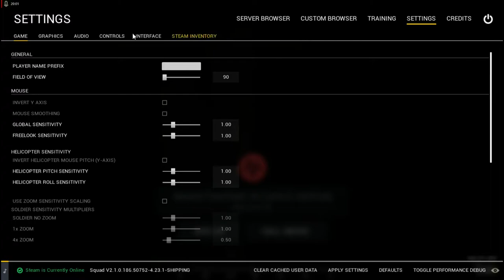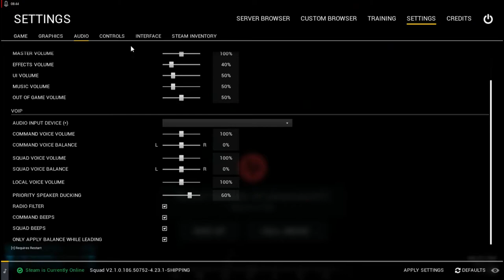WE GET DESTROYED IN THE TUNNEL || JustM8S plays SQUAD #1 || FPS MilSim || Multiplayer gameplay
First one in the series: JustM8S Plays and it`s SQUAD

About SQUAD
Squad is a squad-based warfare game. A single match consists of two belligerent factions, each divided among smaller squads that could have a maximum of nine players. Each squad is made up of individual classes selected by the individual players. Available classes include medic, combat engineer, anti-tank specialists and various types of riflemen. A squad of players are led by one squad leader who can communicate with other allied squad leaders and construct firebases and defensive emplacements like crew-served weapons and sandbags. The two teams fight to complete various objectives such as capturing tactical locations, destroying weapon caches, and depleting enemy reinforcements.